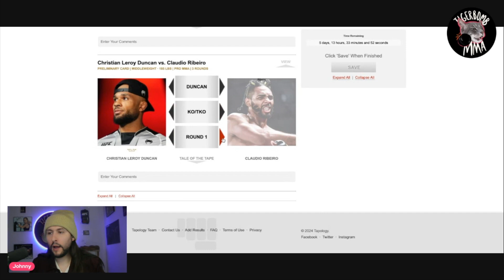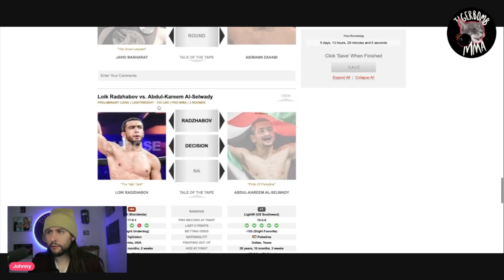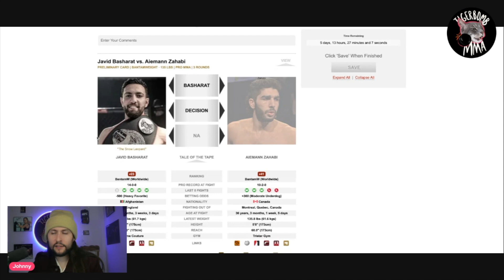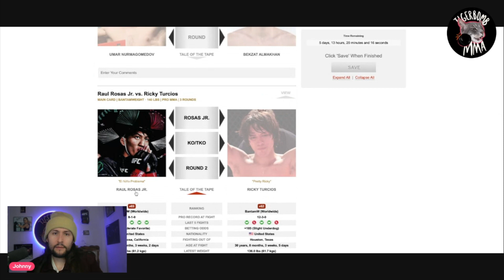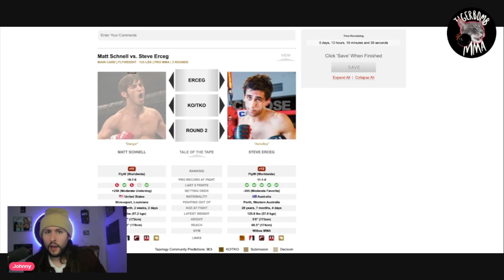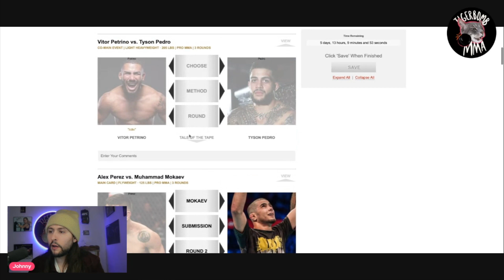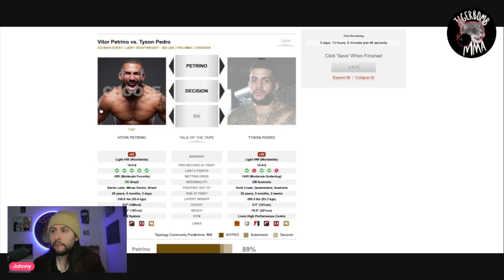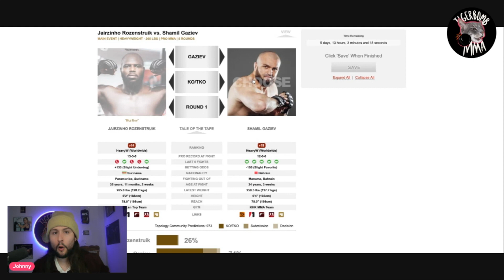UFC Vegas 87 - Rozenstruik vs Gaziev 2 Full Card Breakdown & Predictions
This Apex card is titled UFC Vegas 87 only because UFC Vegas - Bum Fights was already trademarked.

Intro - 00:00
UFC Mexico Recap - 00:39
Duncan vs Ribeiro - 17:42
Too Radzhabov vs Al-Sawady - 19:15
Basharat - Zahabi - 22:35
Oliveira vs Ghemmouri - 24:41
Rosas vs Turcios - 30:03
Nurmagomedov vs Almakhan - 31:26
Schnell vs Erceg - 33:16
Perez vs Mocha - 35:08
Petrino vs Pedro - 41:47
Rozenstruik vs Gaziev - 44:56